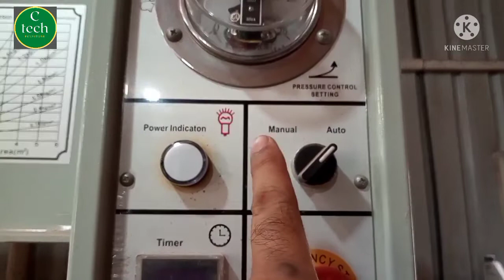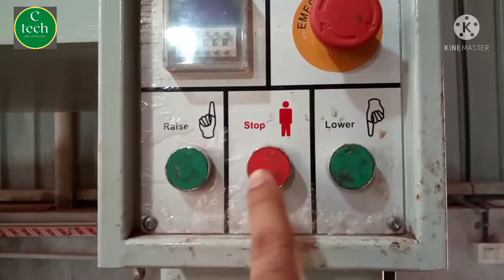मशीन से लेमिनेट Paste करना सीखें।how to apply laminate with machine?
मशीन से लेमिनेट Paste करना सीखें।how to apply laminate with machine? laminate pressing

मशीन से माइका कैसे लगाएं जाते हैं?
machine se plywood me laminate lagana sikhen.
machine se acrylic sheet pressing kaise kiya jata hai?

हाय दोस्तों नमस्कार 🙏 दोस्तों इस वीडियो में यह बताया गया है कि माइका प्रेसिंग मशीन कैसे चलाएं जाते हैं। इस वीडियो को देखने के बाद कोई भी व्यक्ति इसे आसानी से चला सकता है। ये मशीन माइका से लेकर एक्रेलिक वेनीयर , पीवीसी शीट को प्रेस  करने के काम आता है। इस मशीन के द्वारा प्रेसिंग का काम करना बहुत ही सरल है। यह एक इलेक्ट्रॉनिक मशीन है। इस मशीन से फर्नीचर का कोई भी लेमिनेट हो, प्रेसिंग करने से बबल्स नही आता है और प्लाईवुड भी बिल्कुल सीधा रहता है। तो दोस्तो वीडियो में  सिर्फ बेसिक जानकारी दी गई है। एक बार सभी बातें बताना संभव नहीं है। क्योंकि कोई भी काम हम एक झटके में नहीं सीख सकते।इस वीडियो को देखने के बाद कोई भी व्यक्ति इस काम को आसानी से कर सकते हैं। साथ में नोटिफिकेशन घंटी को all पर प्रेस करें। इससे यह फायदा होगा कि जब भी हम वीडियो अपलोड करेंगे।वो सबसे पहले आप तक पहुंचेगा। वीडियो देखने के लिए धन्यवाद 🙏

Hi friends🙏 Hello friends in this video it has been told that how to operate mica pressing machine.  After watching this video any person can play it easily.  This machine is used to press from mica to acrylic veneer, PVC sheet.  It is very easy to do the pressing work by this machine.  It is an electronic machine.  With this machine, any laminate of furniture, pressing does not cause bubbles and plywood also remains perfectly straight.  So friends, only basic information has been given in the video.  It is not possible to tell everything at once.  Because we can not learn any work in a jiffy. After watching this video any person can do this work easily.  It will be beneficial that whenever we upload the video. It will reach you first.